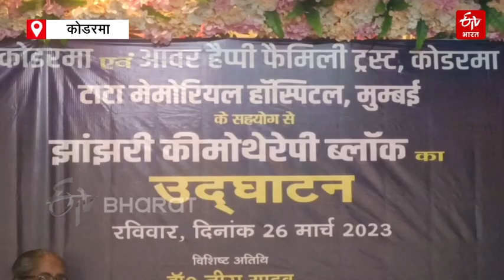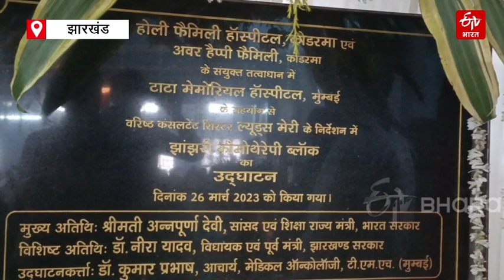कैंसर के मरीजों को कीमोथेरेपी के लिए अब नहीं जाना होगा दूर, कोडरमा में ही मिलेगी ये सुविधाएं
कोडरमा के कैंसर मरीजों के लिए राहत वाली खबर है. कीमोथेरेपी के लिए उन्हें दूसरे शहर नहीं जाना होगा. केंद्रीय शिक्षा राज्य मंत्री अन्नपूर्णा देवी शहर में झांझरी कीमोथेरेपी ब्लॉक उद्घाटन रविवार (26 मार्च) को किया. अस्पताल का संचालन आवर हैप्पी फैमिली ट्रस्ट के लोग करेंगे.